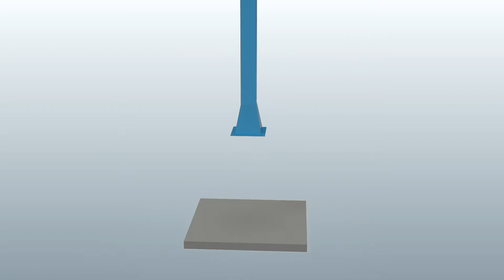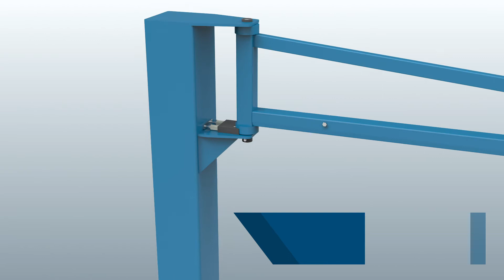Svängkran | Pelarsvängkran ODEN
Med svensktillverkade Oden pelarsvängkran skapar du de rätta förutsättningarna för att utföra dina tunga lyft snabbare, smidigare och säkrare. Vad är det som gör ODEN Pelarsvängkran till marknadens bästa?

Enkel installation som står stadigt
ODEN installeras snabbt och enkelt i ditt betonggolv utan gjutning tack vare den unika konformen och infästnings metoden.

Stryktålig konstruktion som kan stå i hårda miljöer
Den robusta stålkonstruktionen med sin pulverlackerade yta gör att ODEN klarar av även de hårdaste arbetsmiljöer. Profilskenan skyddar åkvagnen i både från damm och partiklar.

Stor svängrörelse upp till 280°
När du använder ODEN så får du en stor arbetsyta där du kan utföra dina lyft. Du kan svänga kranen upp till hela 280°.

Mjuk och enkel manövrering
Kullagren som sitter både i svängarm och åkvagn gör det smidigt att manövrera ODEN. Med den ställbara bromsen är det enkelt att ställa in och få en kontrollerad svängrörelse precis som du behöver den.

En säker Pelarsvängkran
Samtliga kranar uppfyller gällande säkerhetsnormer och är svensktillverkade. Erforderliga varningsskyltar medföljer.

Många möjligheter
Du kan enkelt att kombinera din ODEN med telfer eller lyftblock. Vi på PMH lagerför många lösningar som gör att du kan använda din svängkran på bästa vis.

Du kan få ODEN Svängkran snabbt precis som du behöver den
ODEN är möjlig att få kundanpassad precis som du behöver den. Vi lyssnar på era önskemål och gör den mest optimala lösningen för ert företag.

Kort leveranstid och ofta direkt från vårt lager.
Vi tillverkar och anpassar ODEN Pelarsvängkran lokalt utan mellanhänder. Så ni kan få kortast möjliga leveranstid.

00:00 Pelarsvängkran ODEN
00:18 Förankring / Montage svängkran
00:38 Kullagrad axel
01:02 Ställbar broms
01:09 Svängkran arbetsområde
01:28 Kullagrad åkvagn
01:34 Utrustning för svängkran

PMH Erbjuder ett stort antal olika kranar för alla behov!

PMH International AB
PMH International AB bildades som juridiskt bolag 1974, efter att under åtskilliga år ingått som en avdelning i Persöner AB, med huvudsäte i Ystad. Affärsområde Lyft & Materialhantering har som huvudinriktning tillverkning, handel och exklusiv representation av lyftprodukter med hög kvalité och funktion på den svenska marknaden. PMH bedriver även försäljning och uthyrning av PMH-Hallen för lager, industri och produktion.